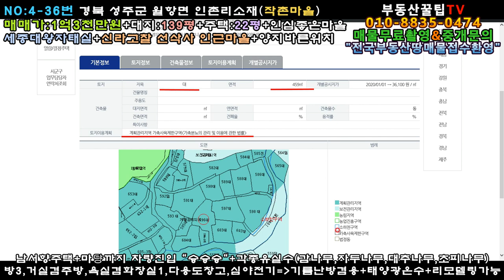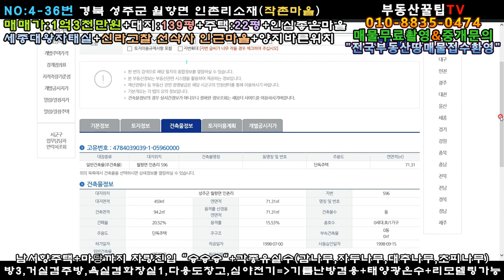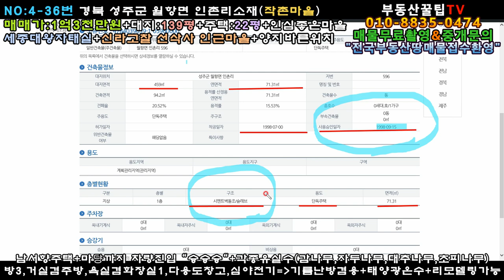매물번호:4-36번## 경북성주군월항면인촌리시골촌집매매.성주군월항면인촌리시골집매매.성주군월항면인촌리촌집매매.성주군월항면인촌리단층양옥주택매매.성주군월항면인촌리슬래브주택매매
경북 성주군 월항면 인촌리 노부부은퇴주택

주택면적:71.31㎡(22평)*실평더큼

사용승인일자:1998년9월15일(시멘트벽돌슬래브구조)

매매가:1억3천만원(\130,000,000원)

지   역:계획관리지역

지   목:대지

특   징:남서향토지,5m×4m포장도로접

방3,주방겸거실,욕실겸화장실1,도용도실

심야전기+기름난방겸용,태양광온수

각종유실수(감,자두나무,대추나무,초피나무)

리모델링 가능한 농가주택

낡은 하우스2동철거후 텃밭으로 활용방안

세종대왕 자태실+신라고찰 선석사 인근마을

노부부은퇴주택+세컨하우스 "강추"

성주읍내20분거리/초전면소재지10분거리